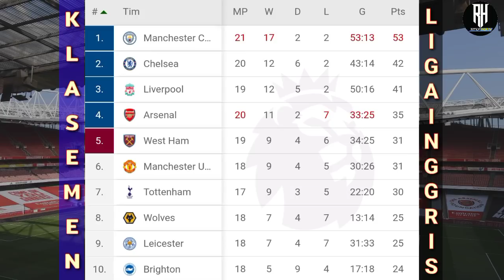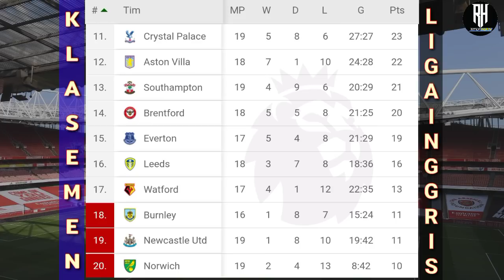Hasil Liga Inggris Tadi Malam | Arsenal vs Manchester City | Bola Tadi Malam | Premier League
Arsenal vs City
Hasil Bola Tadi Malam
Hasil Epl Tadi Malam 2021

Berikut Hasil Lengkap Pertandingan Liga Inggris tadi Malam Pekan 21,Premier League 2021/22 Live Mola tv
Hasil pertandingan liga inggris pekan ke 21 tahun 2021/2022 serta klasemen Terbaru & top score

Arsenal vs Man city
Leicester vs Norwich | Ditunda
Watford vs Tottenham

Palace vs West ham
Brentford vs Aston Villa
Everton vs Brighton
Leeds vs burnley
Southampton vs Newcastle | Ditunda
Chelsea vs Liverpool | Live Sctv

Man united vs Wolves